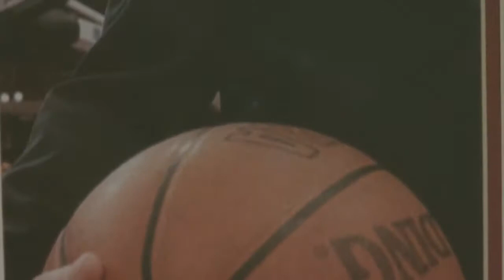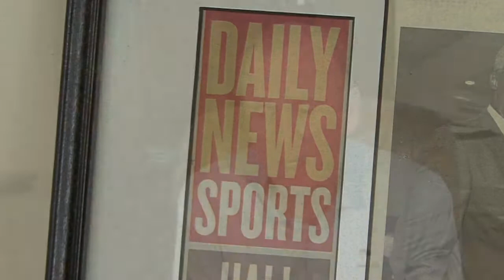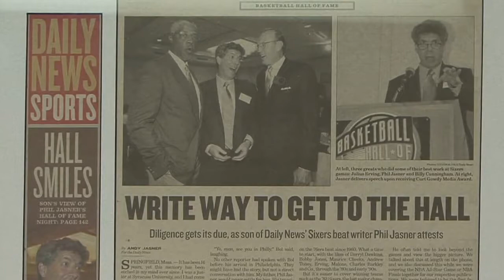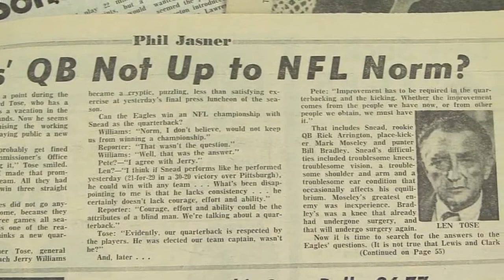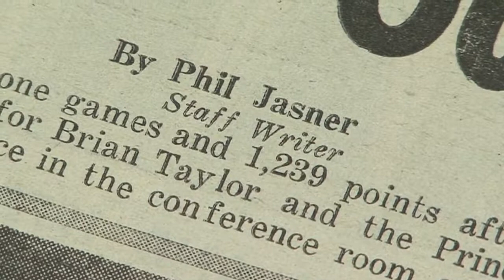Phil Jasner Piece